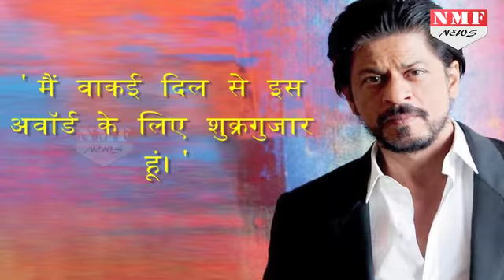Davos में Shahrukh को मिला Award, 'जय हिंद' के साथ खत्म की Speech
Davos, Jan 22 (uni) Superstar Shah Rukh Khan was tonight honoured with the 24th Crystal Award at the World Economic Forum.Shah Rukh Khan received the 24th Crystal Award for "his leadership in championing children's and women's rights in India," the World Economic Forum (WEF) said.Shahrukh received the award along side Elton John and Hollywood actress Cate Blanchett.''Honoured to receive the World Economic Forum's 24th Crystal Award, together with Elton John and Cate Blanchett.My fan moment," Shah Rukh tweeted after receiving the honour.